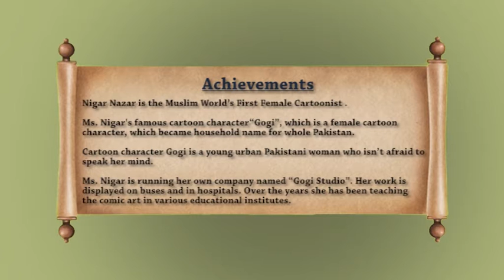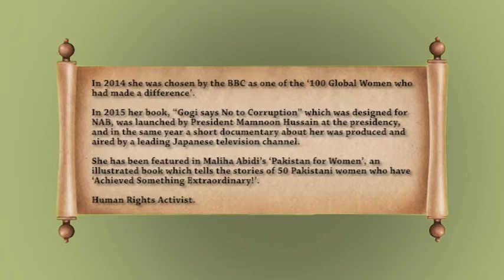Women in Leadership: Message by Ms Nigar Nazar